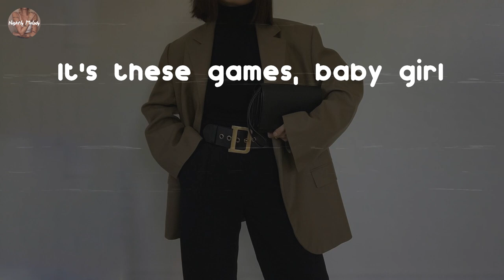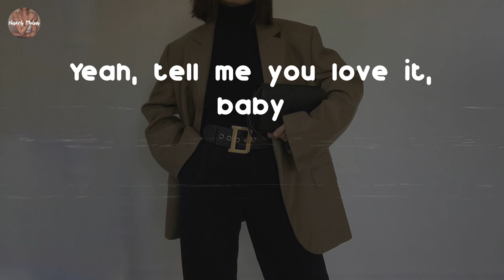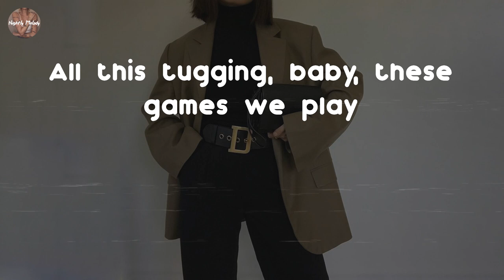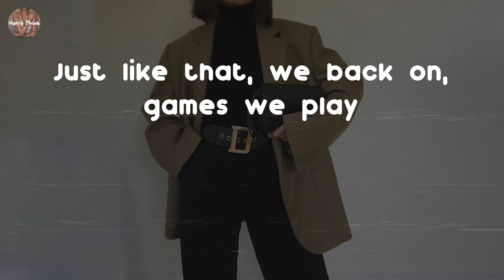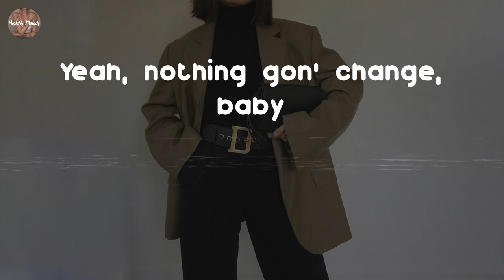Trey Songz - Games We Play (feat. MIKExANGEL) (Lyric Video)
Games We Play (feat. MIKExANGEL) - Trey Songz lyrics:
Mike, Mike, Mike, MikexAngel, (MikexAngel)
Trey Songz, Trey Songz, Trey Songz
She, she, she, yeah, yeah, yeah, ay
She, she, she, she, she set the tempo
She, she, she, she, she never keep it simple
It's like we're never in the middle
I'm tryna figure out this riddle, oh
It's these games, baby girl
These games we play
No wins, we're losers, yeah, yeah, yeah
You come, you stay
You run away
Tell me how you wanna move now
Nothing gon' change, baby
Yeah, nothing gon' change
It stays the same
Nothing's gonna change
The crazy little games we play
I told you she was nobody, shit
She left her bag in the 'rari, shit
I'm runnin' round with a thottie bitch
Shawty get down, she with all this shit
Don't even know what to call this shit
Shit that you say, you was over with
Go on my phone on your nosey shit
Hit you with that's just the homie shit
And I need you back on my lonely shit
Now you want me back, you're lonely shit
Yeah, tell me you love it, baby
All this tugging, baby, these games we play
You run away
Yeah, nothing gon' change, baby
Nothing's gonna change
She singing' tired of the sorry shit
She start a fight in the party, shit
So sick and tired of all you women
Find you somebody to argue with
Do we even know what honest is?
Built out of broken promises
Then we go back and love again
I miss my best friend, yeah, yeah
Please let me back in, yeah, yeah
She cry on my shoulder, I lay in her arms
Just like that, we back on, games we play
No wins, we're
You run away
'Cause nothing's gon' change
Nothing's gonna change
You run away
Tell me how you wanna move now, girl